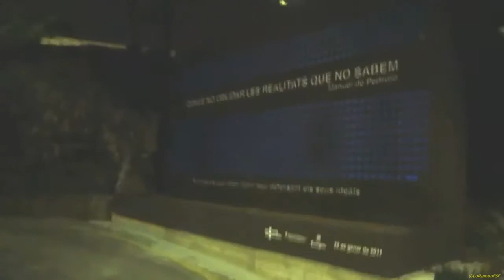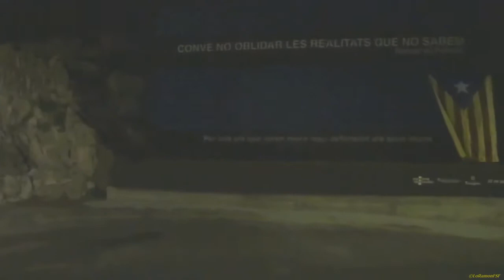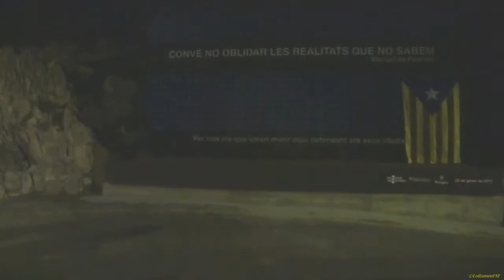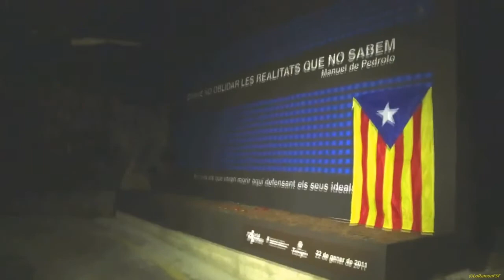Lectura de la feixista sentència mort, Salves d'honor ofrena floral Lluís Companys Tarragona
La Comissió Lluís Companys, formada per Òmnium Cultural, pels sindicats CCOO, UGT i Unió de Pagesos i pels partits polítics CDC, UDC, PSC, ERC, ICV i EuiA, organitza com cada 15 d'octubre dos actes a Tarragona per commemorar enguany el 73è aniversari de l'afusellament del president de la Generalitat Lluís Companys el 1940.

Dimarts dia 15 a les 07:00 hores, a la Muntanyeta de l'Oliva, s'hi llegirà la sentència de mort dictada pel règim franquista, a més d'interpretar-s'hi l'himne dels Segadors i llançar salves d'honor.

A les 18:30 hores, es farà l'acte solemne al conjunt escultòric situat a la Rambla Lluís Companys de Tarragona. Aquest any el parlament anirà a càrrec de Jordi Jaria, professor de Dret Constitucional de la Universitat Rovira i Virgili. Acte seguit, entitats i persones a títol individual faran l'ofrena floral i es cantarà l'Himne Nacional de Catalunya.

Tarragona 15 del 10 del 2013

AVÍS LEGAL
La utilització d’aquest material medi-àtic està protegida per la Clàusula d'Ús Just, continguda en l'acta dels Drets de Reproducció i Còpia de 1976, la qual permet la re-difusió de materials protegits per drets